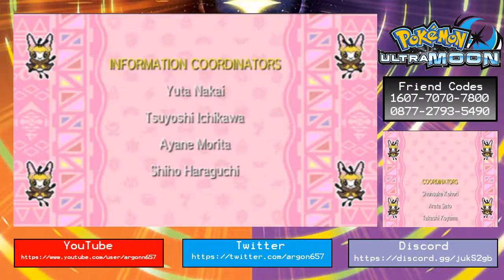Pokemon Ultra Sun & Moon Walkthrough - Part 25: Champion Battle!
Alright guys, this episode we will be taking on the champion of Alola? Last time it was the professor, but could it be him this time? Let's find out. If you like the video, please feel free to Continental Crush the LIKE BUTTON down below!